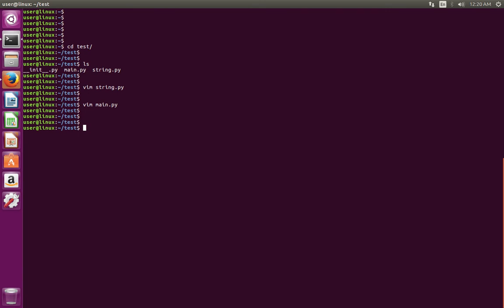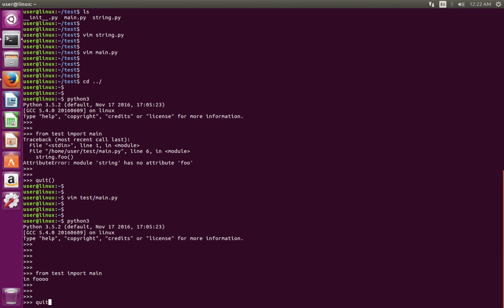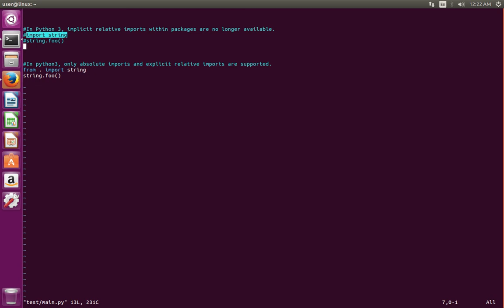Python 3 Absolute and Relative Import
Python3 Absolute and Relative Import
In Python 3, implicit relative imports within packages are no longer available.
import string
string.foo
In python3, only absolute imports and explicit relative imports are supported.
from . import string
string.foo()

Please Like this Page to get Latest Python, Machine Learning and Artificial intelligence Tutorials